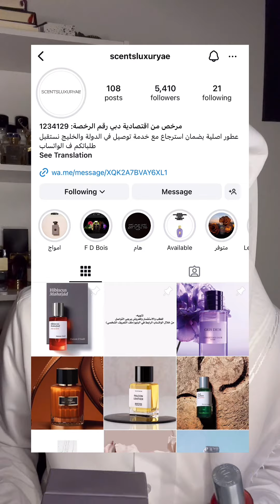عطر تيوب روز أسترال | Tubéreuse Astrale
مراجعة عطر ميزن كرڤلّي الجديد، تيوب روز أسترال

Maison Crevilli - Tubéreuse Astrale

شريته من حسابهم على انستغرام هو @scentsluxuryae ❤️